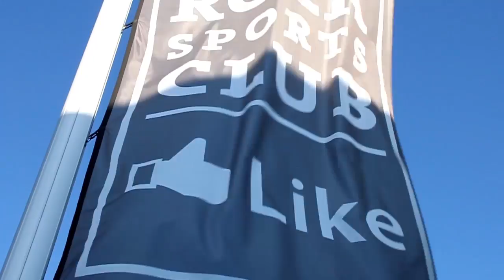WWE - World Wrestling Entertainment feat. GainMonkey.de - WWE Superstar Cesaro Wrestling Training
*WORKOUT OF THE MONTH*
Wir trainieren mit WWE Wrestling Superstar Cesaro der in der größten Wrestling Liga der Welt den US Titel, sowie den RAW- und SmackDown Tag Team Titel erringen konnte.

*10% bei GainMonkey / Code: 3XM20▶▶▶GainMonkey.de

GainMonkey ist eine Gruppe von Personal Trainern und prominenten Sportlern, welche auf einfache Art und Weise Trainings- und Ernährungstipps in Form von Text, Bild und vor allem Videos vorstellt.

Credits:
Jan Koziak (Personal Trainer)
Marcus Kuhl (Cool's Agency)
Marcel Thiäner (GainMonkey.de)